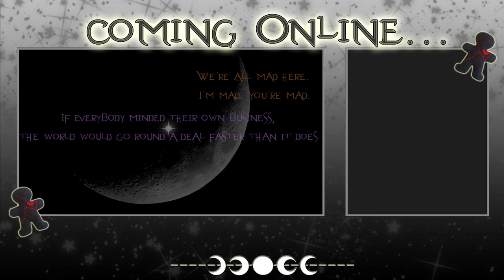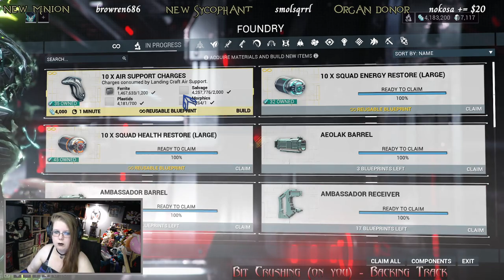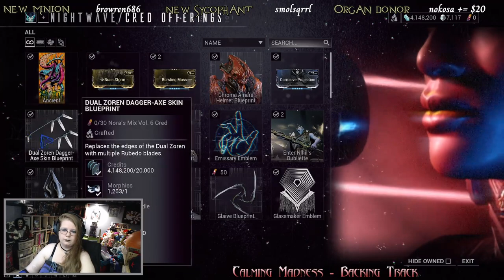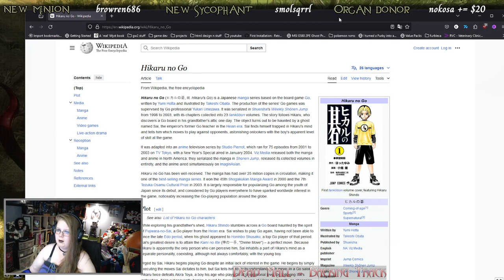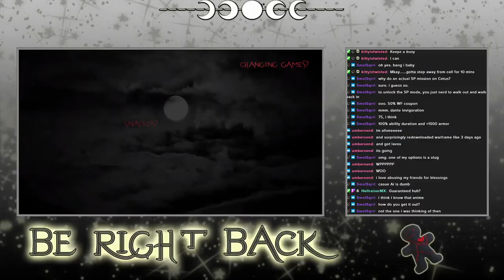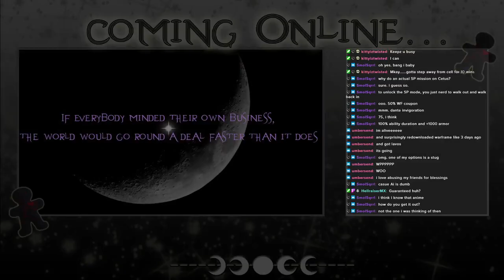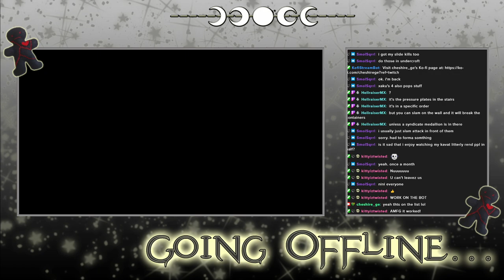Warframe - Archived Twitch Stream - 23/5/2024